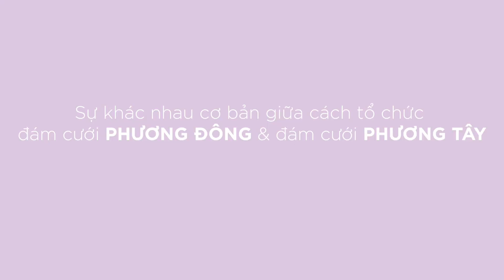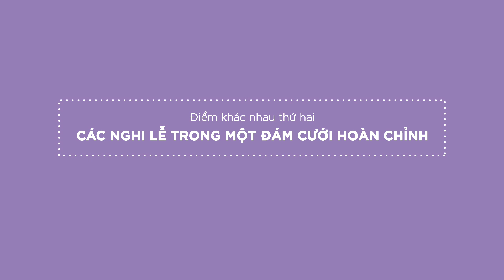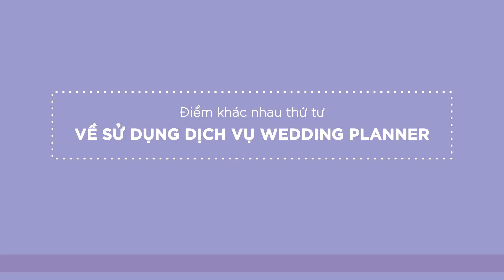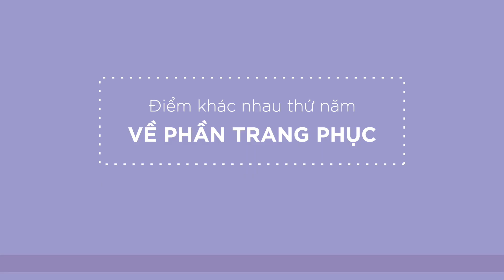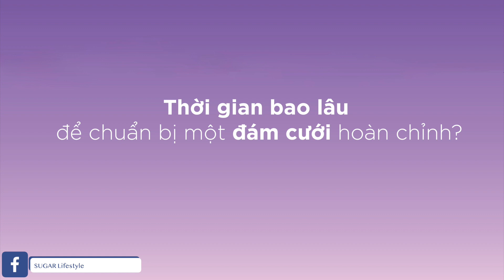SỰ KHÁC NHAU GIỮA ĐÁM CƯỚI PHƯƠNG ĐÔNG VÀ PHƯƠNG TÂY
Hello, Chào mừng bạn đến với kênh Sugar Lifestyle!
Ở tập trước trong chuyên mục chuyên ngành cưới, Dung đã giới thiệu với các bạn định nghĩa về Wedding Planner và vì sao một đám cưới chuyên nghiệp lại cần một wedding planner.
Và ngày hôm nay, trong tập thứ ba trong chuyên mục chuyên ngành cưới, Dung sẽ giới thiệu đến các bạn sự khác nhau cơ bản giữa cách tổ chức đám cưới phương Đông và phương Tây, lấy ví dụ tiêu biểu là hai nước Việt Nam và Mỹ và thời gian cần để chuẩn bị một đám cưới hoàn chỉnh.
THE DIFFERENCES BETWEEN EASTEN AND WESTERN WEDDINGS
Hello, this is Sugar Lifestyle channel!
In the previous episode of the Wedding series, I introduced to you the origin of Wedding Planner and why you need a professional wedding planner for your wedding.
And today, in the third episode in the Wedding series, Dung will introduce to you the differences between Eastern and Western weddings, for example Vietnam and America and answer the question how long does it take to prepare for a perfect wedding?